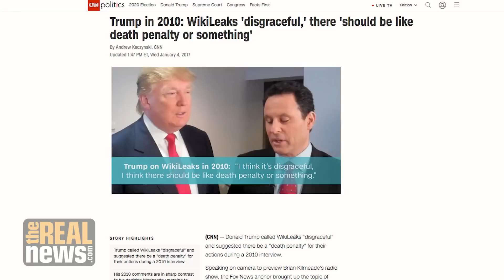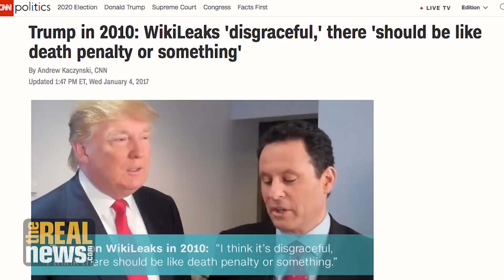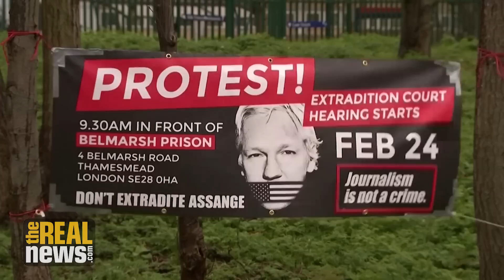Legendary whistleblower Daniel Ellsberg testifies at Assange extradition hearing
Kevin Gosztola, managing editor of Shadowproof, watched the trial and reports on Ellsberg's testimony.